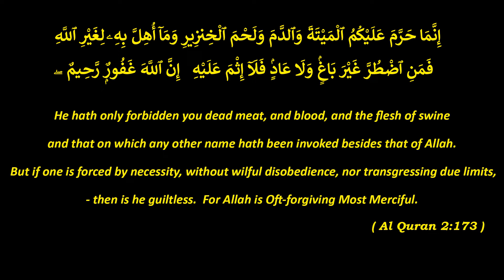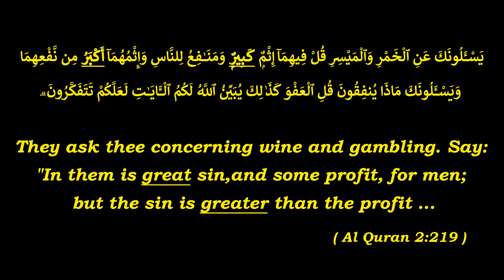QIM 047 Is Allah Great, Greater or Greatest?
Is Allah Great, Greater or Greatest?
Banking Details:
Name of Bank : First National Bank
Name of Account : Ayoob Karim
Account Number : 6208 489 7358
Swift Code  : FIRNZAJJ